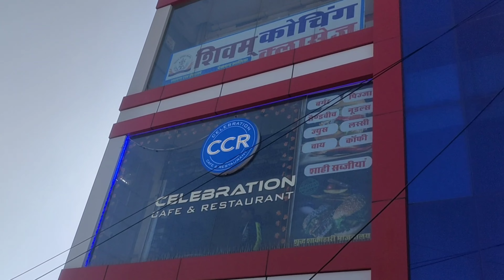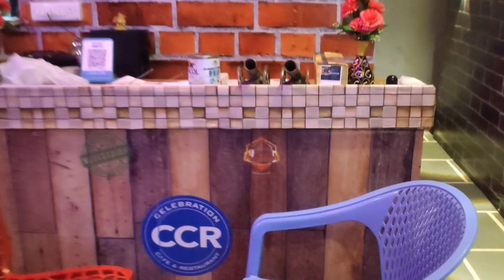CCR cafe ki masala chai👍 youtube video Didwana vlogs🤫mast chai Didwana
mast chai in CCR cafe
ccr cafe Didwana
dosti ke sath chai enjoy